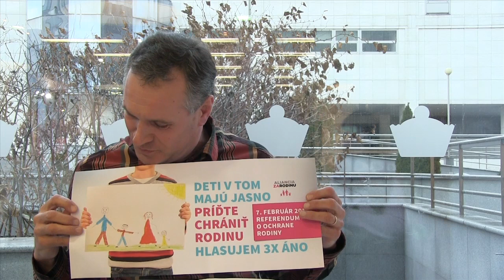Osobnosti v tom majú jasno: Martin Babjak, operný spevák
Je mojou občianskou povinnosťou sa referenda zúčastniť a aj sa ho zúčastním.
Ja sám som vyrastal v rodine s otcom a mamou, ktorí spolu žili až do smrti. Vychovali 5 detí.
Práve to je budúcnosť ľudskej spoločnosti, zachovať takýto rodinný život.
Deťom zo srdca prajem, aby mali otca aj mamu a najlepšie na celý život.

To, čo my teraz urobíme, to naši nasledovníci budú mať.